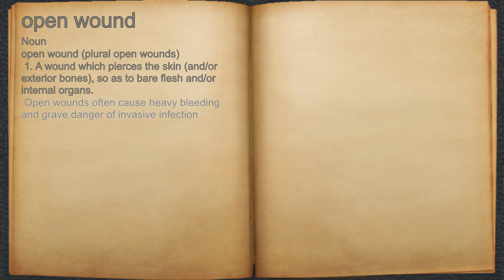What does open wound mean?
A spoken definition of open wound.

Intro Sound:
Typewriter - Tamskp